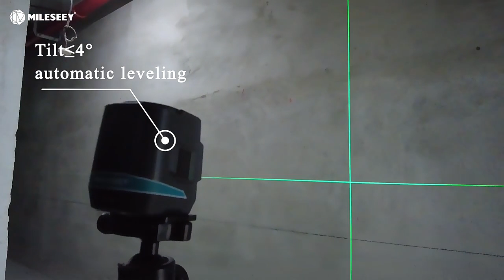Mileseey Green Laser Level nivel laser leveler professional level laser rechargeable